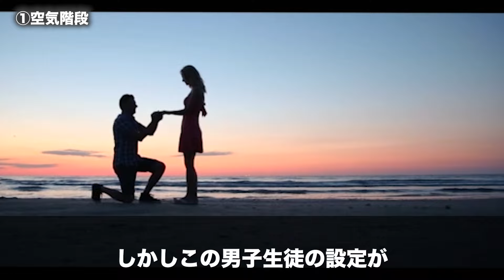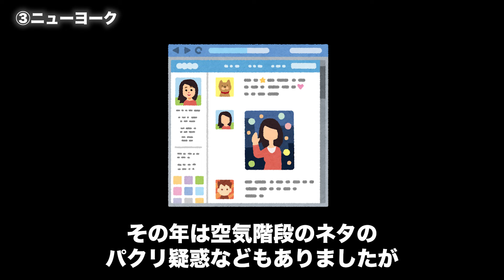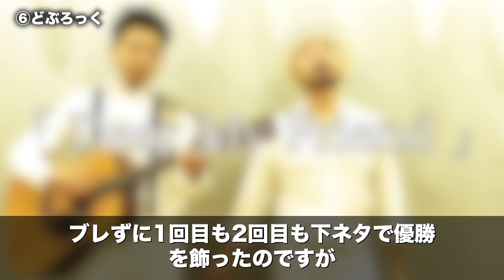【やらせ黒歴史】キングオブコントの炎上事件7選【下ネタ】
「コント日本一」を決める大会であるキングオブコント。16回の歴史の中では、黒歴史ともいえる出来事やコント大会ならではのアクシデントがありました。
このチャンネルではお笑い芸人に関する動画をアップしています。

【目次】
0:00 空気階段
1:18 ゾフィー
2:50 ニューヨーク
4:13 三村マサカズ
5:34 アルコ＆ピース
6:54 どぶろっく
8:09 バッファロー吾郎